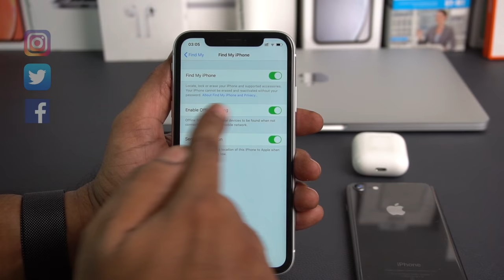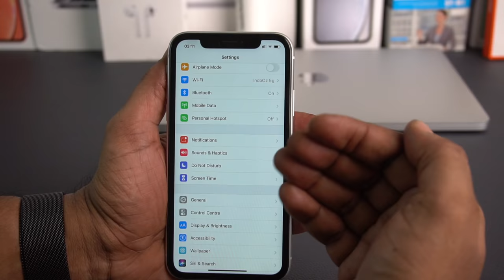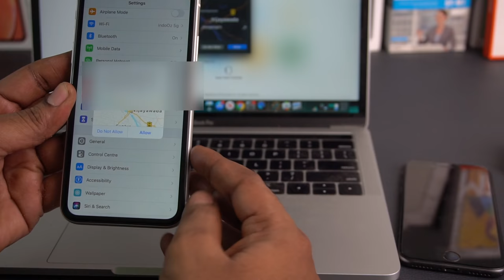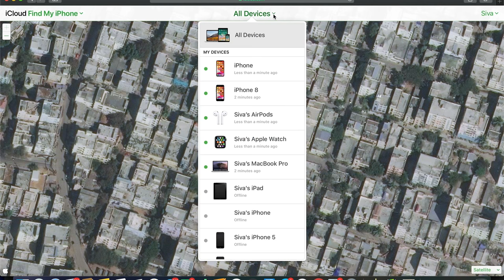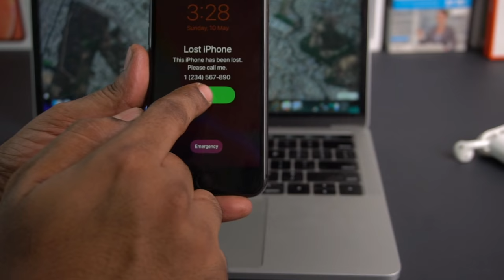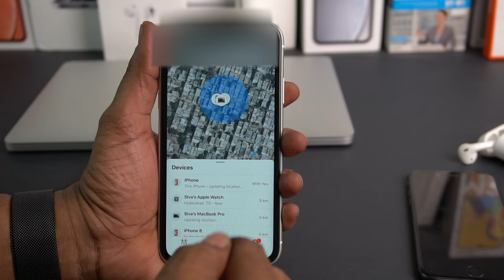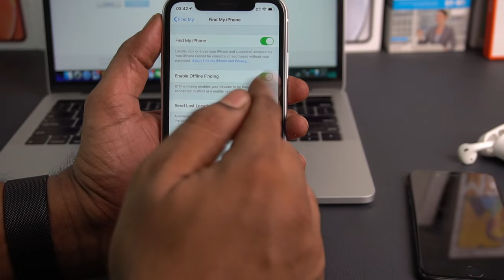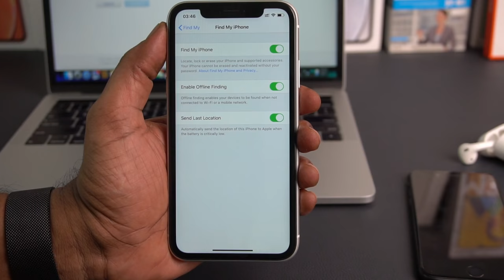How to use FindMy to find lost iPhone, iPad, MacBook & Apple Watch In Telugu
FindMy app can be used to find lost iPhone, iPad, MacBook & Apple Watch.
FindMy needs to be enabled and location services in Privacy in settings needs to be enabled.
iBytes
Apple Bytes
Follow me on:
3.How to find number of battery charge cycles on iPhone |Telugu | Apple Bytes-13 | Charge cycle count
4. What is Optimized Battery Charging on iPhone? Right way of charging iPhone? Apple Bytes-15 | Telugu
5. Top 10 iPhone Battery Saving Tips in Telugu | iOS 13 Features | iPhone Battery  issues|Apple Bytes-1
My other videos related to iPhone:
2. How to clear RAM on iPhone? | how to increase iPhone speed | In Telugu | Apple Bytes-5
6.How to use Guided Access on iPhone & iPad in Telugu-Restrict iPhone to a single App | Apple Bytes-17
7.Must Download App | COPIED Free App| how to copy and paste multiple texts on iPhone| Telugu|Best App